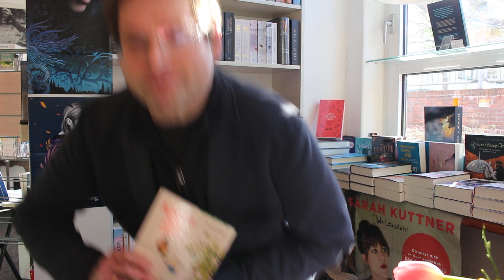Leseschatz-TV: Mareike Krügel: "Almuth und der Hühnersommer" (Werbung als Buchhändler)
Hauke Harder bespricht Erlesenes. (Werbung als Buchhändler und aus Leidenschaft)
Mareike Krügel: "Almuth und der Hühnersommer". Zeichnungen: Melanie Garanin. Verlag: Beltz. Altersgruppe: ab 8 Jahre.
 Annotationen vom Verlag: Almuth will später einmal zur Feuerwehr und »Retterin« werden. Jetzt muss sie erstmal das Huhn Ingeborg vor dem Hahn retten. Bald hat sie auch die freche Joy und Said, den Jungen vom Feuerwehrteich, in ihr Herz geschlossen, mit denen sie durch die Gegend tigert. Als sie mit ihnen unter Himbeersträuchern und Hagebutten auf der Lauer liegt, um den Marder zu überführen, hofft sie, dass alles gut geht. Sie ahnt noch nicht, dass in diesem Sommer noch ganz andere Herausforderungen auf sie lauern und dass man von Hühnern eine Menge Dinge über das Leben lernen kann. Ein inniger Roman für Kinder, aufregend wie das Leben, feinsinnig, klug und witzig erzählt.

Mareike Krügel, geboren 1977 in Kiel, lebt mit ihrer Familie bei Schleswig. Sie studierte am Deutschen Literaturinstitut in Leipzig und veröffentlichte bisher vier Romane. »Zelten mit Meerschwein« ist ihr erstes Kinderbuch. Melanie Garanin, geboren 1972, studierte Zeichentrickfilm in Potsdam-Babelsberg. Sie lebt als Comicautorin und Illustratorin mit ihrer Familie und ziemlich vielen Tieren bei Berlin. Über ihr Leben und ihre Tiere schreibt sie auf ihrem Blog melaniegaranin.com.